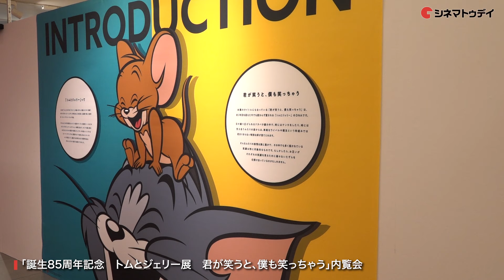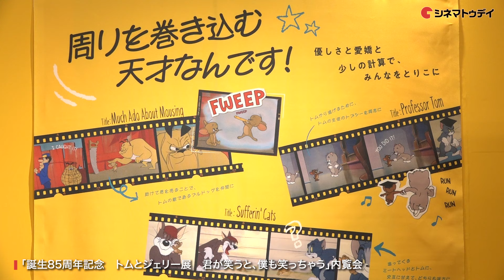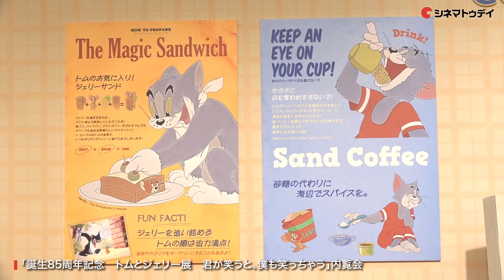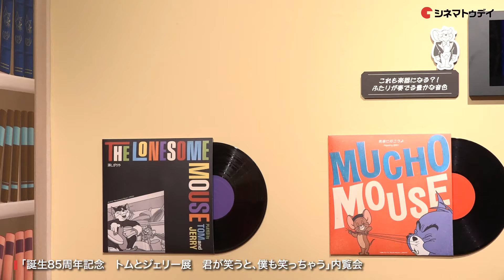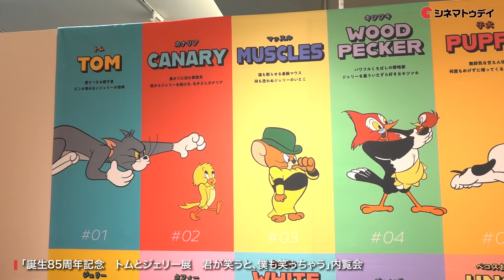トムとジェリーの世界に入り込む！「誕生85周年記念 トムとジェリー展 君が笑うと、僕も笑っちゃう」開催記念イベント 内覧会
「誕生85周年記念　トムとジェリー展　君が笑うと、僕も笑っちゃう」内覧会の模様をお届け！

ワーナー ブラザース ジャパン合同会社は、2025年に「トムとジェリー」が誕生85周年を迎えるにあたり、銀座三越とのパートナーシップのもと、「誕生85周年記念 トムとジェリー展 君が笑うと、僕も笑っちゃう」を8月7日(水)から8月19日(月)までの間、銀座三越 新館7階 催物会場にて、日本初開催いたします。誕生から変わらずに描かれてきたトムとジェリーの何気なくも楽しい日々には“日常を笑いに変えるヒント”がたくさん!そんなふたりの関係性や個性的な仲間たちにスポットを当てたユニークな視点での展示のほか、フォトスポットなどを通してトムとジェリーの日常を楽しむことができる体験型の展覧会です。

会期：2024年8月7日(水)〜8月19日(月)
会場：銀座三越 新館7階 催物会場

TOM AND JERRY and all related characters and elements ©︎ & ™︎ Turner Entertainment Co.(s24)